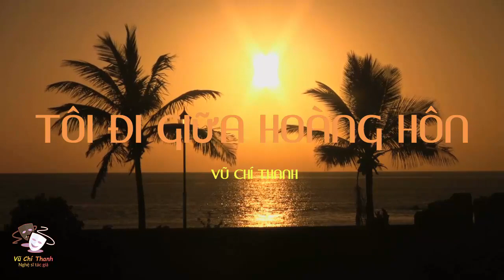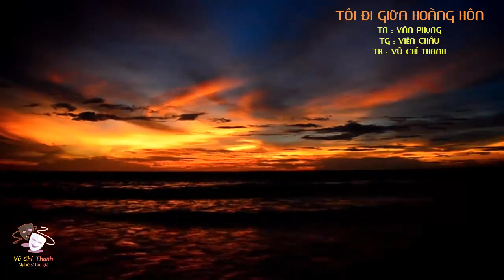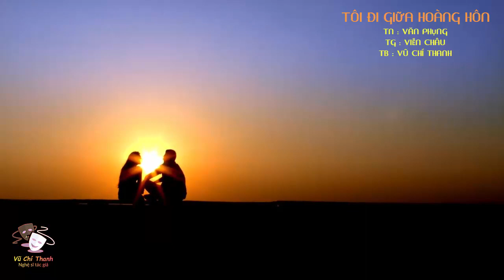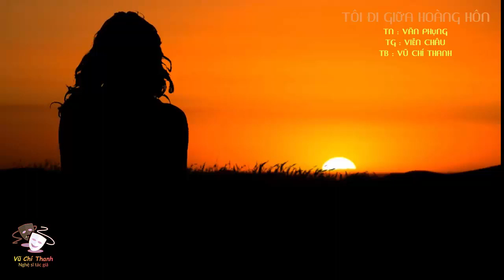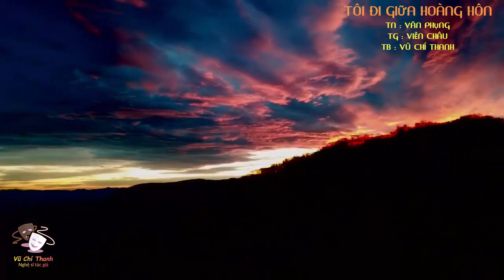Tân Cổ : TÔI ĐI GIỮA HOÀNG HÔN / TB : VŨ CHÍ THANH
Tân Cổ : TÔI ĐI GIỮA HOÀNG HÔN  / TN : VĂN PHỤNG /TC : VIỄN CHÂU /  TB :  VŨ CHÍ THANH